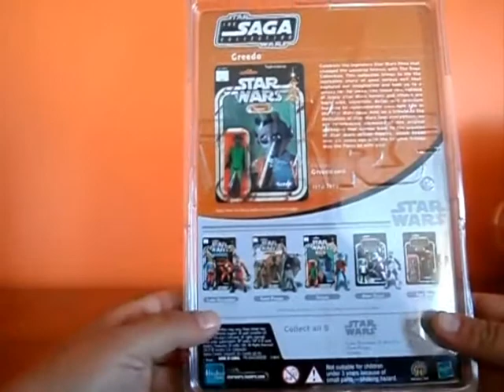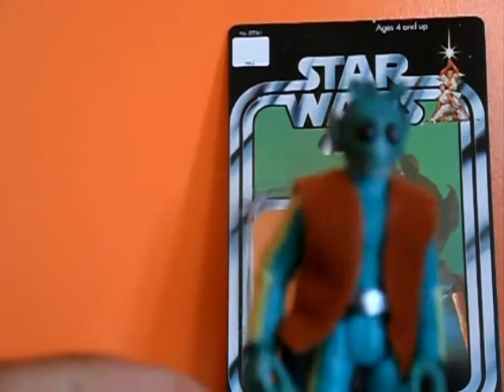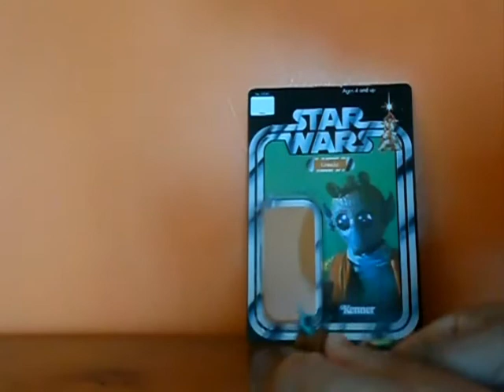Greedo The Saga Legend 2006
Review del primer caza-recompensas